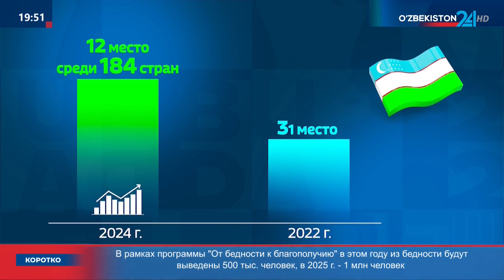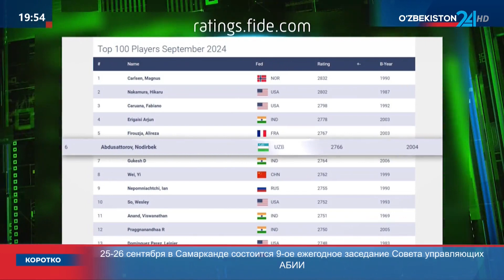Торжественная церемония встречи членов сборной Узбекистана по шахматам